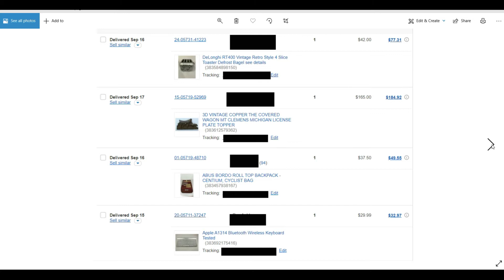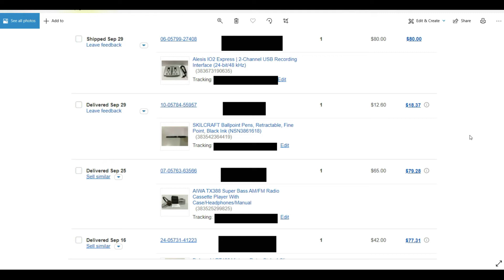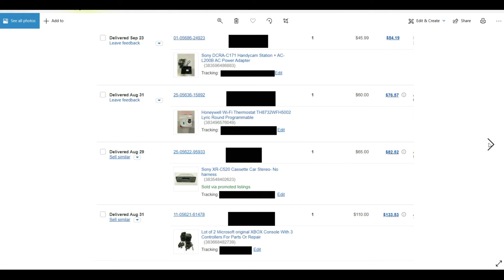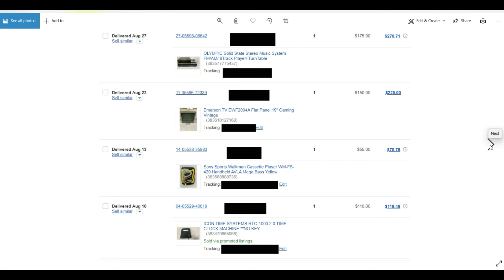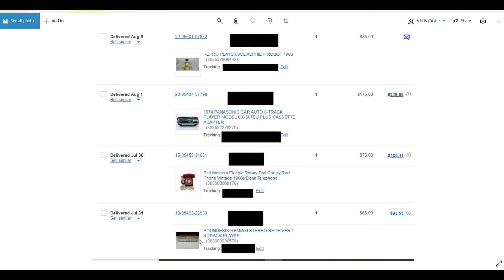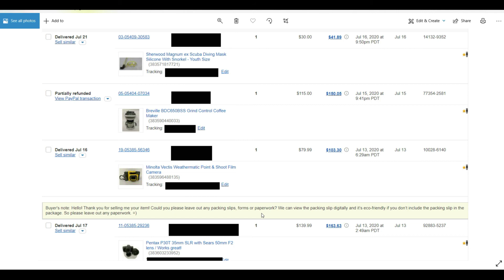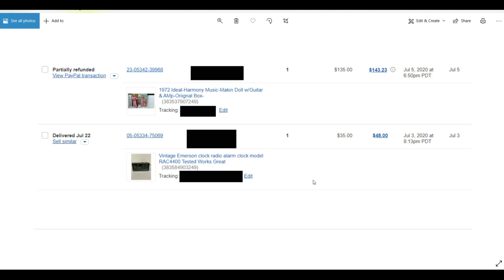Mi Ultimas Ventas en ebay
Hola a todos en este Video te muestro algunos ejemplos
De mis Ventas en mi Tienda de eBay

AQUI TE DEJO LOS LIKNS DE CADA PRODUCTO QUE USO EN MIS TIENDAS DE AMAZON Y EBAY.

IMPRESORA LASER BROTHER,
PESA DIGITAL
LIBRO: PADRE RICO PADRE POBRE
12 ROLLOS DE CINTA PEGANTE TRANSPARENTE
AIR BUBBLE WRAP
BOSAS PLASTICA MORADAS,
HOJA 81/2 X 11” DE 30 LABELS BLANCAS
ROLLO DE 500 " FRAGILE STIKERS " ,
MI INSTAGRAM ES: Caribeno200